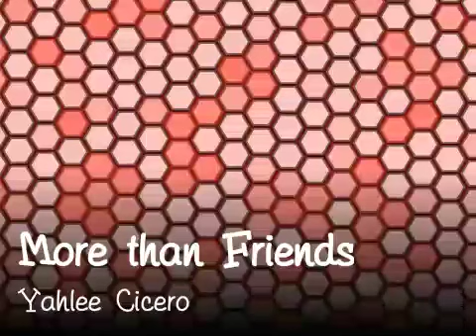More than Friends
Yahlee Cicero